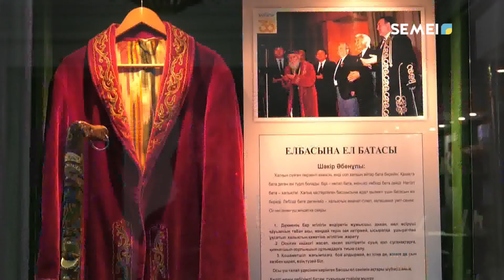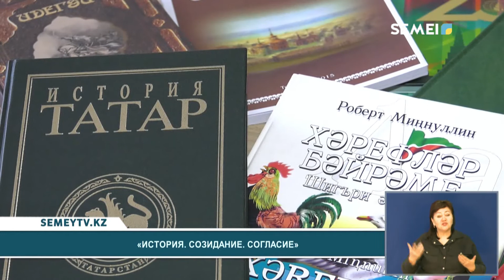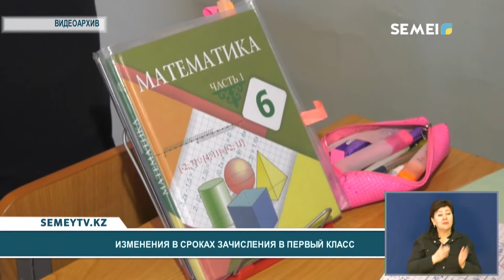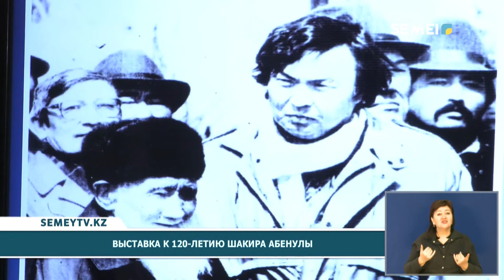Итоговые новости (03.03.2021)